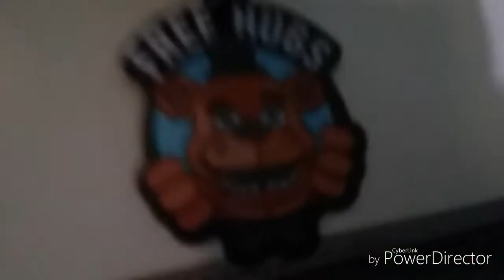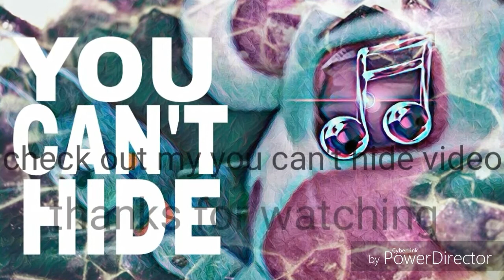"YOU CAN'T HIDE YOUR TACO" parody by Butterbird12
this is a parody I made which it was really funny when I watched it anyways  bye.